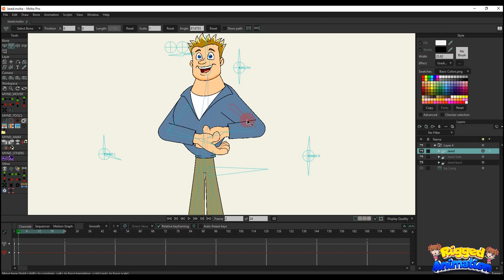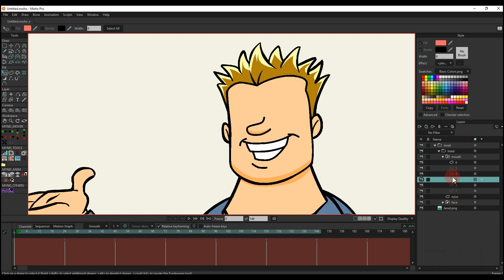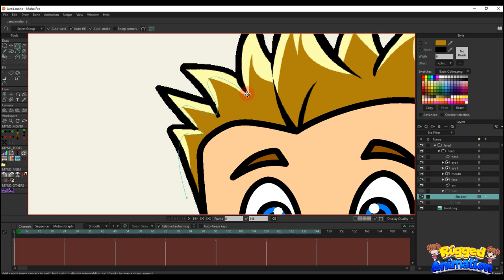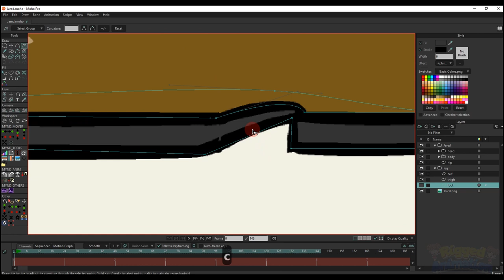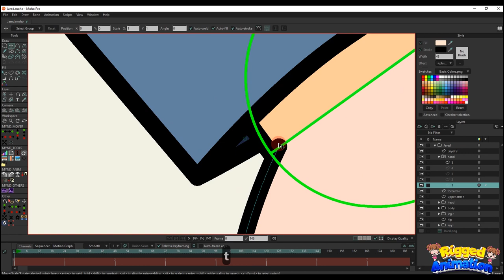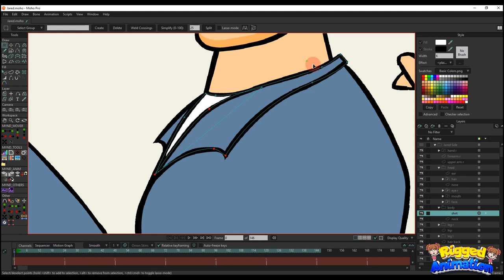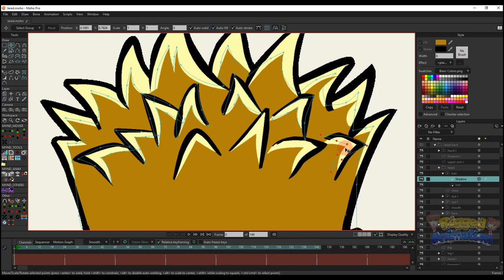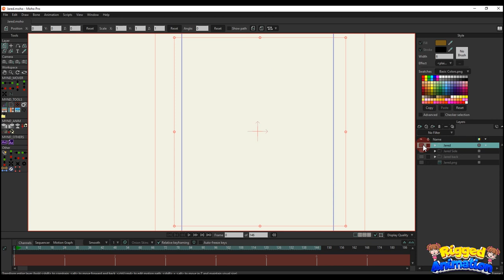How To Draw Character Jared | Moho | Part 1 | Rigged Animation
Hi guys! In part 1, I share with you how I created the character from 3 different angles! In part 2 I will share with you how to attach bones to this character! Hope you guys enjoy this clip of mine! Good luck!
💥This tool allows you to move selected points or bones into a single dot or a line.
👉How To Rig Character Jared | Moho | Part 2 | Rigged Animation